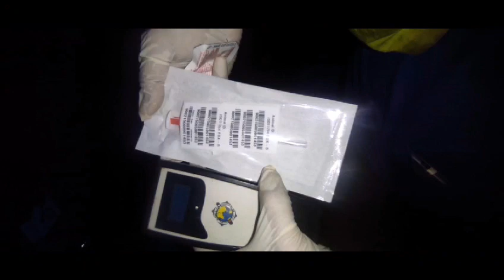Evakuasi Penyelamatan orangutan Penuh Drama